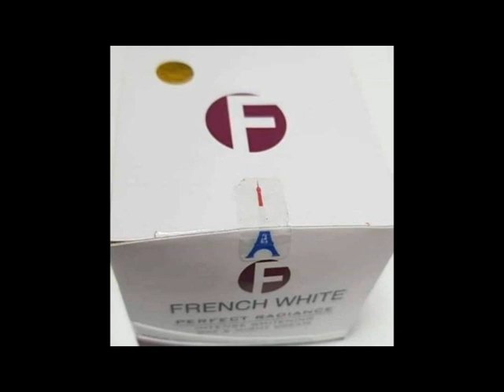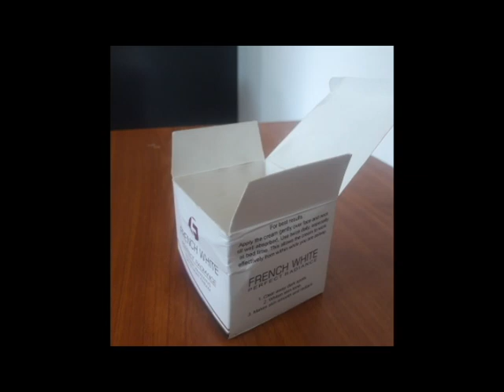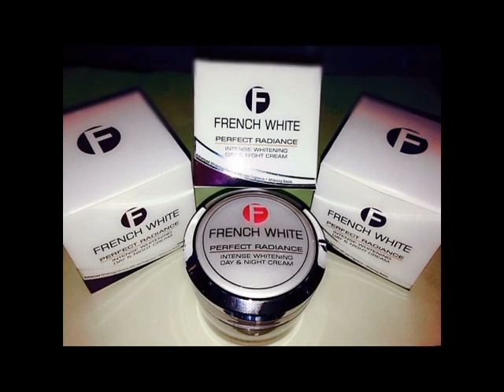සුදු වෙන්න කැමති අයට Best results තියෙන Skin whitening Cream එක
French white cream එක මගින් සැබවින්ම මාස 2 ක් ඇතුලත විශ්වාසනීය ප්‍රතිපල පාරිබෝගිකයන්ගෙන් අප වෙත ලැබුනු නිසා මෙම වටිනා Vedio එක ඔබ වෙත මේ අයුරින් ඉදිරිපත් කරමී.. ඔයාලගෙ Results පහලින් Comment කරන්න